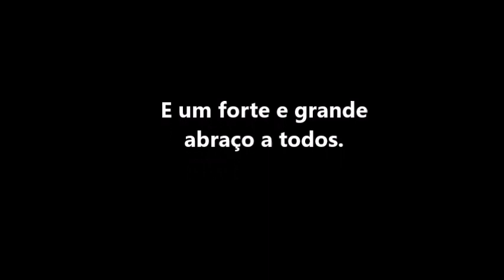Lição 13 : Lutando pela Paz.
A Verdadeira Paz É Única e exclusivamente A que Vem de Cristo. Qualquer outra é temporária e ilusória. Prepara - te, Jesus EstáVoltando.